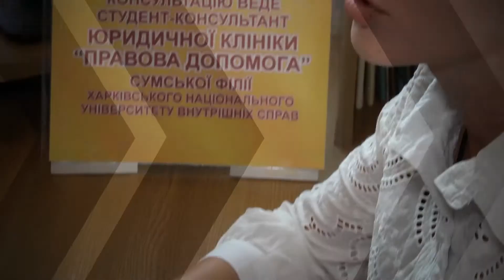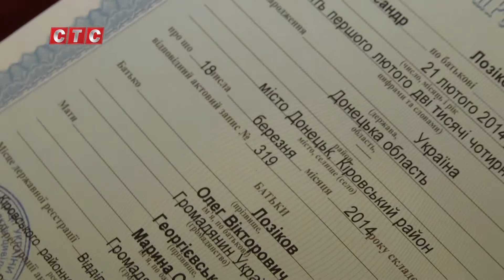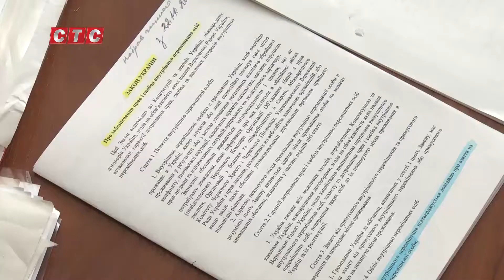Маю право (випуск 4). Переселенці